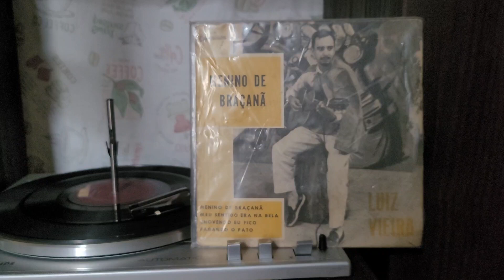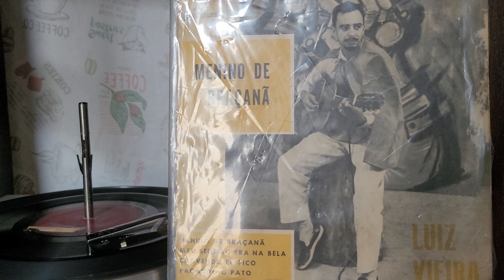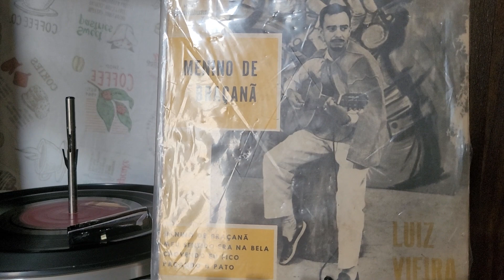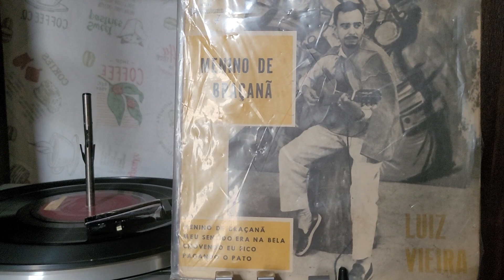Luiz Vieira - Menino de Braçanã